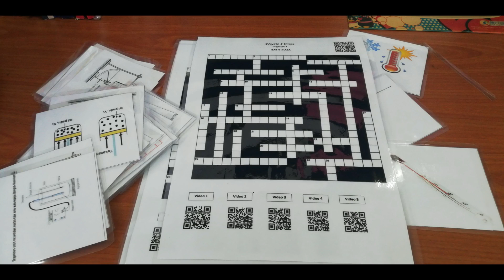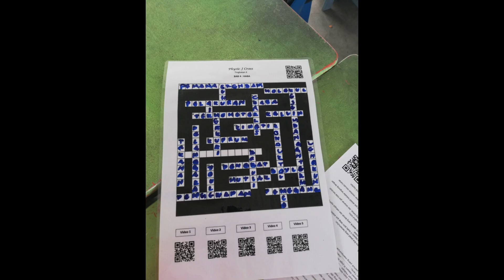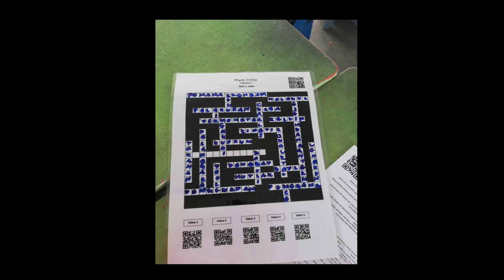PHYSIC J CROSS